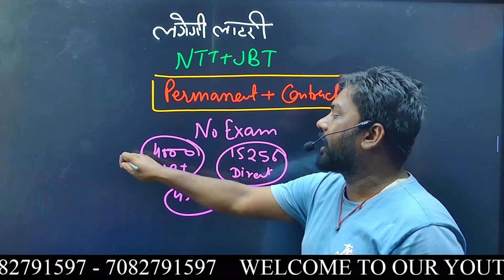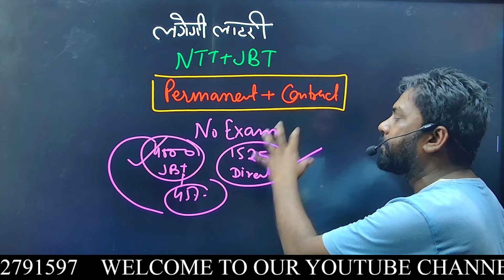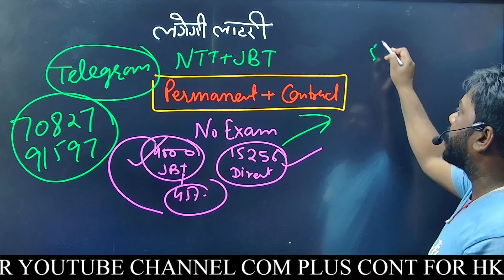NTT | JBT वालो की लगेगी लौटरी 🙌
👍 ʟɪᴋᴇ

📩 ꜱʜᴀʀᴇ

🔔 ꜱᴜʙꜱᴄʀɪʙᴇ